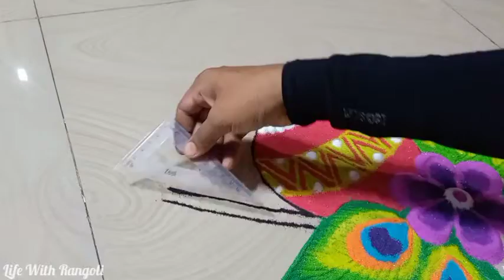Krishnjanmashtami rangoli | rangoli design with colors | sand art